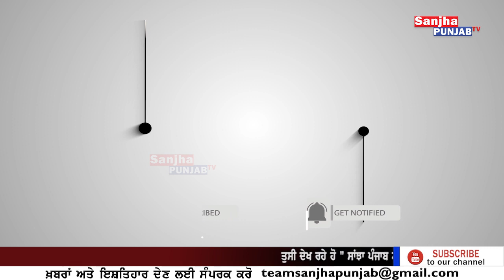Tarn Taran News | ਤੜਕੇ ਤੜਕੇ ਗੋ+ਲੀਆਂ ਨਾਲ ਦਹਿ+ਲਿਆ ਭਿੱਖੀਵਿੰਡ | Punjabi News | Sanjha Punjab Tv